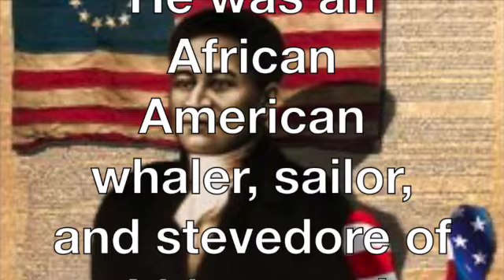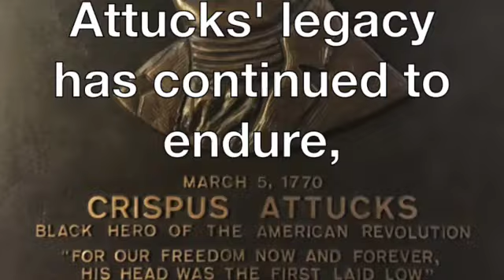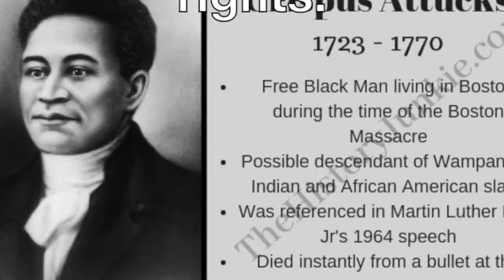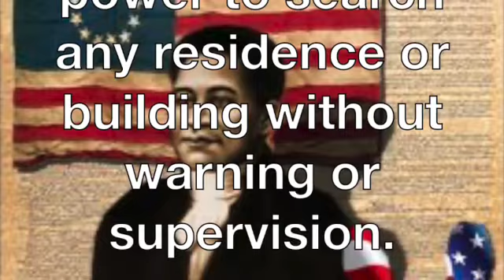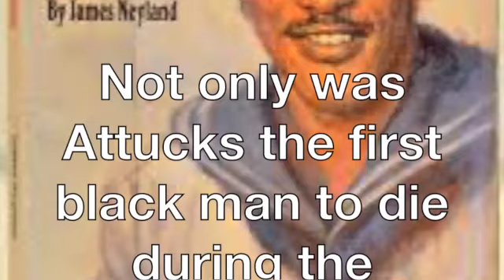Crispus Attucks SD 480p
Crispus Attucks
( c. ... 1723 – March 5, 1770)

 Attucks, is immortalized as “the first to defy, the first to die,”
He was an African American whaler, sailor,
and stevedore of African and Native American descent, who is regarded as the first Man to die in the American Revolution.
Attucks took two bullets in the chest and was believed to be the first to die.

Attucks' body was carried to Faneuil Hall,

where it lay in state until Thursday, March 8,

Months later, the soldiers were tried for murder.

Crispus Attucks has remained a symbol of African American struggle for freedom and equality,

 In the years since his death, Attucks' legacy has continued to endure,

 first with the American colonists eager to break from British rule,